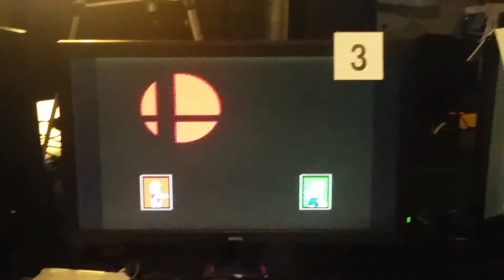Melee - PLRAS14 - Singles - Pools - SNEAKY_URKEL (Fox) vs. Docmo (Sheik)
10/17/2015
Press L+R+A+Start 12